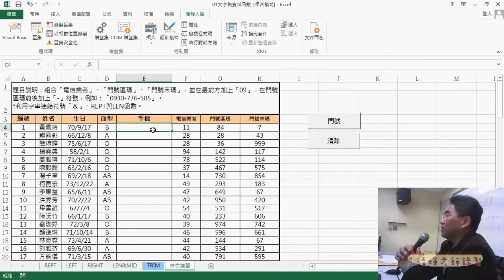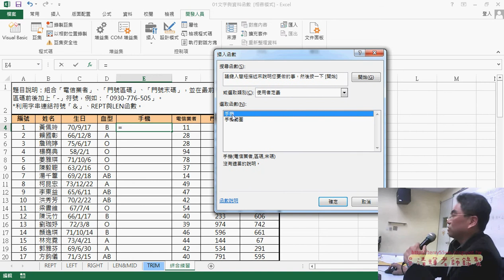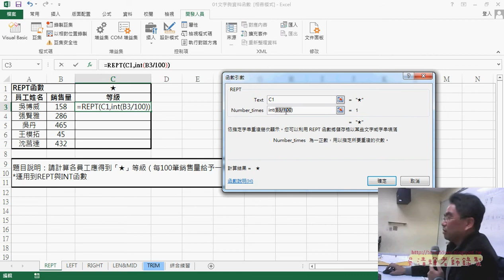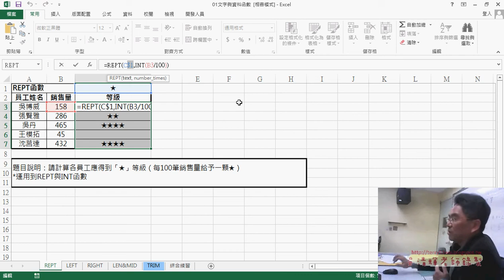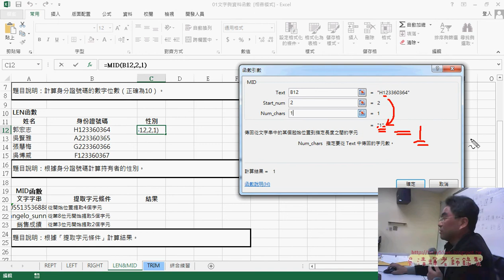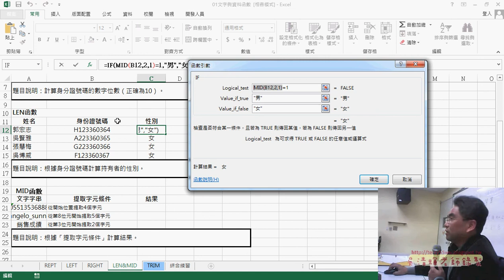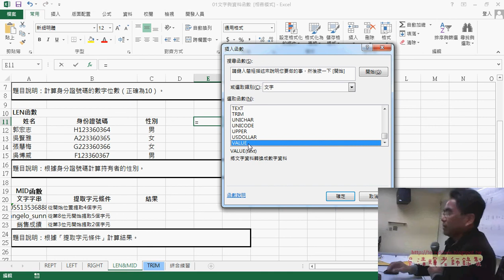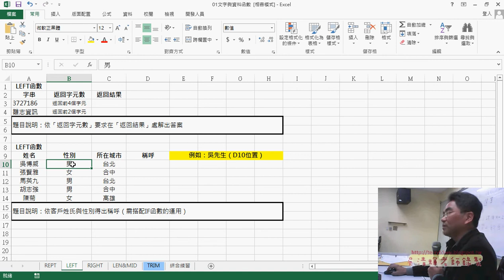02 REPT與LEN與MID函數說明